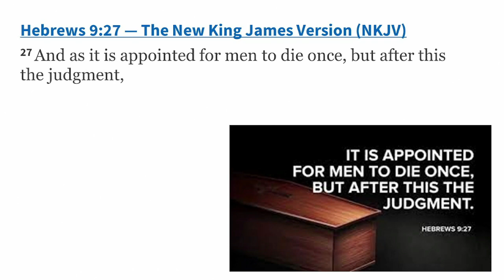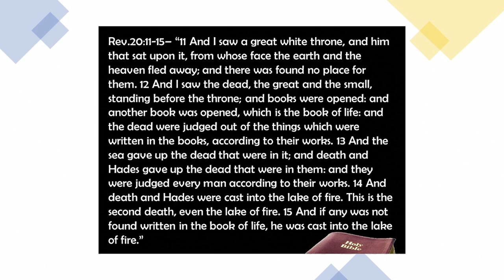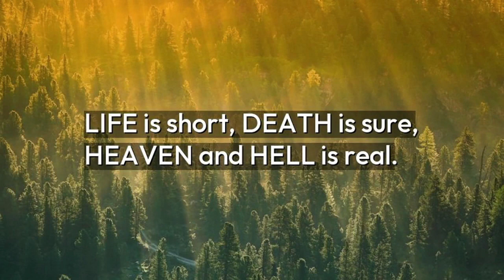Are You Prepared? by Bro. DeWayne Crumley 08/13/2023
Sunday Worship Service, Friendship Baptist Church, Hebrews 9:27, Revelation 20:1-15, salvation, Jesus, heaven or hell,